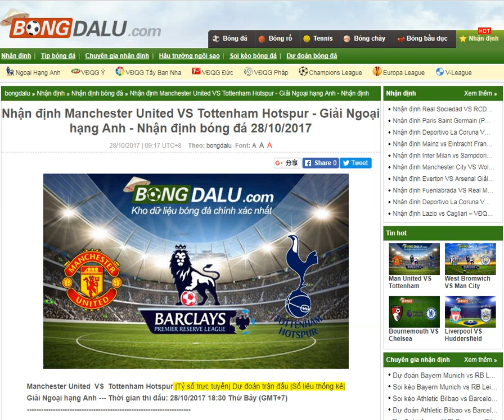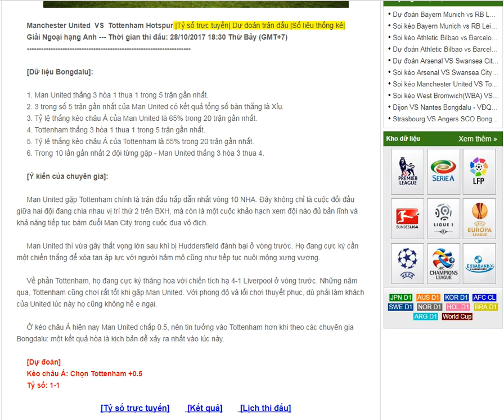Man United VS Tottenham -- Nhận định bóng đá 28/10/2017-- share by Bongdalu.com